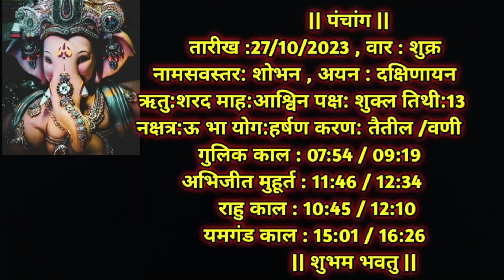Aaj Ka Dainik Rashiphal 27 October 2023